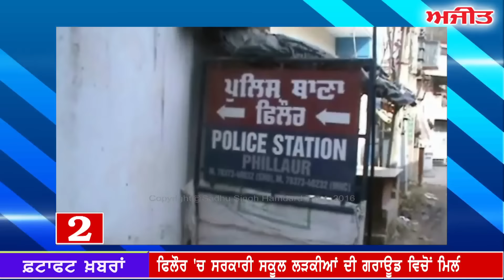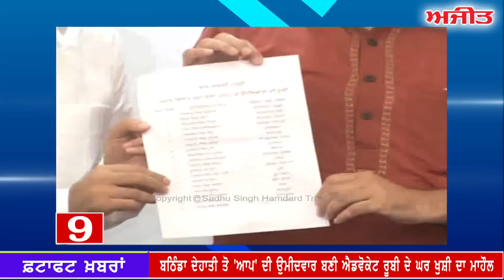fatafat Ajit Khabran,: 05 August 2016